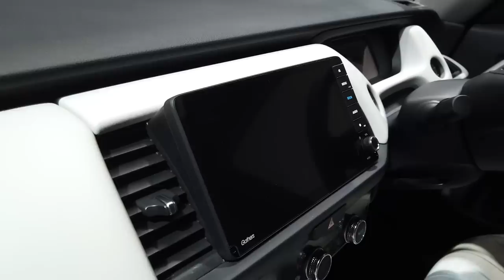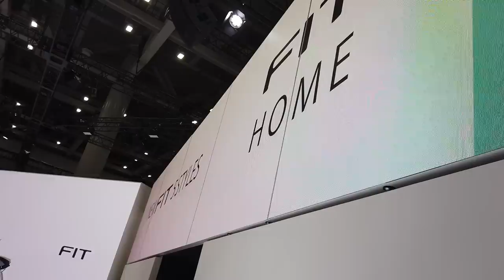2019 东京车展 Honda Jazz (FIT) Baby Shark doo doo doo...｜automachi.com 马来西亚试车频道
第四代Honda Jazz (FIT) 东京车展发布！